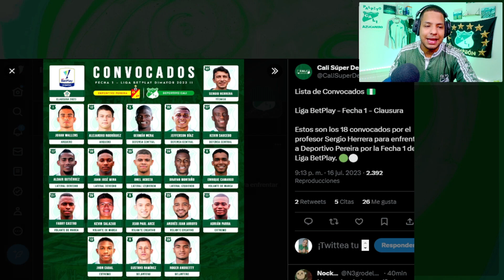NOVEDADES Y TITULAR DEL CALI | DEPORTIVO PEREIRA VS DEPORTIVO CALI | FECHA 1 | Palpito Azucarero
Recuerden que todo este contenido sale grabado de nuestras emisiones en vivo enlaces mas abajo: